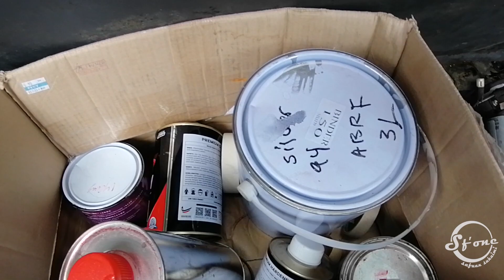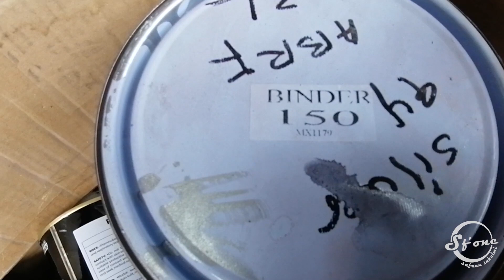projek interior kancil part 1.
baik pulih dalaman kancil 660 dalam masa perintah kawalan pergerakan.
sama-sama kita tonton..